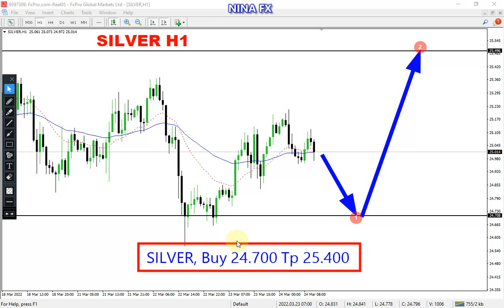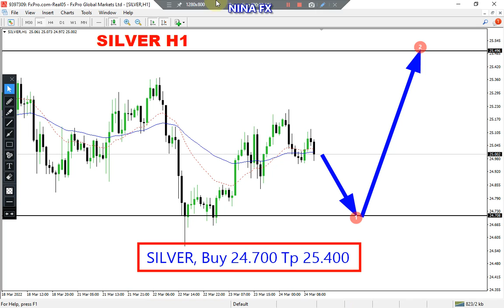SIlver Daily Analysis for Friday March 25, 2022 by Nina Fx